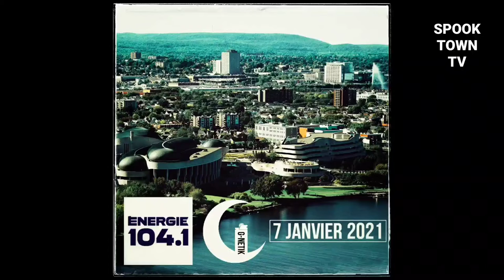Radio Énergie 104.1 parle de G-NETIK et de son nouvel album sur les ondes! 7 janvier 2021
Radio Énergie 104,1 parle du nouvel album de G-NETIK et sa nouvelle chanson "GATINEAU".